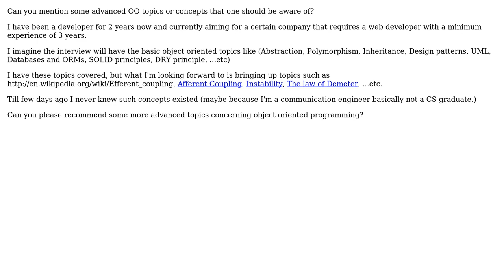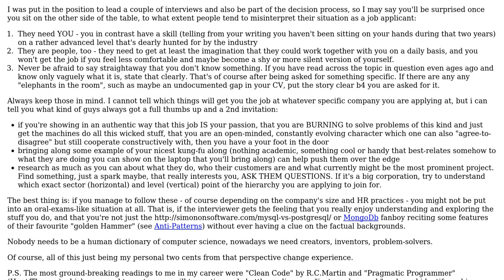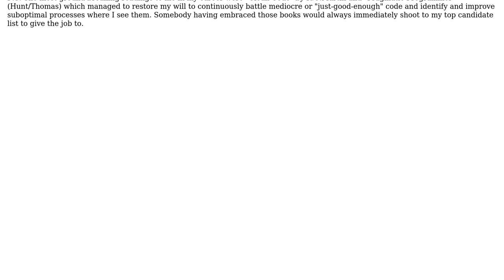Software Engineering: Taking Object Oriented development to the next level (2 Solutions!!)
Software Engineering: Taking Object Oriented development to the next level

With thanks & praise to God, and with thanks to the many people who have made this project possible! | Content (except music & images) licensed under CC BY-SA | Music | Images & others | With thanks to user Yam Marcovic user Songo user Philzen and the Stack Exchange Network Trademarks are property of their respective owners. You are responsible for your own actions.